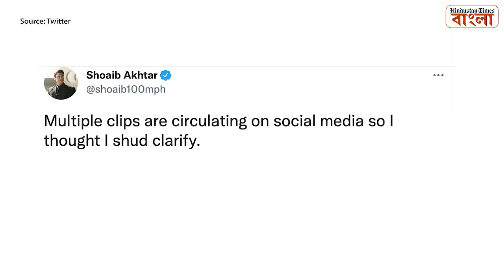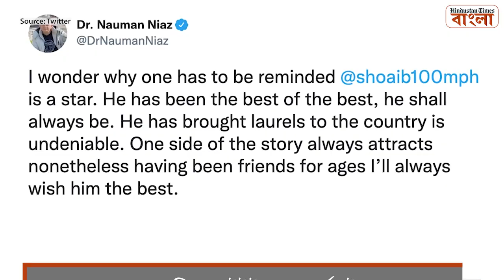দেখুন: আখতারকে অপমান করলেন সঞ্চালক! লাইভ টিভি শো ছেড়ে চলে গেলেন শোয়েব; টুইট বললেন পুরো ঘটনা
পাকিস্তানের প্রাক্তন ক্রিকেটার শোয়েব আখতার নতুন করে বিতর্কে জড়ালেন। উপস্থাপক নওমান নিয়াজের সঙ্গে মতবিরোধের কারণে একটি টিভি শো থেকে বেরিয়ে যান আখতার। টি-টোয়েন্টি বিশ্বকাপ শো চলাকালীন, আখতার বলেছিলেন যে তিনি চ্যানেলের ক্রিকেট বিশ্লেষক হিসাবে 'পদত্যাগ' করেছেন এবং চলে গেছেন। এটি তখন শুরু হয়েছিল যখন আখতারকে জিজ্ঞাসা করা হয়েছিল যে পাকিস্তান নিউজিল্যান্ডের বিরুদ্ধে রান তাড়া করতে নেমে কোনও ভুল করেছে কিনা। আখতার সঞ্চালকের প্রশ্নকে উপেক্ষা করে পেসার হ্যারিস রউফের বিষয়ে কথা বলার সিদ্ধান্ত নেন। আখতারের প্রতি বিরক্ত নওমান তাকে 'অভদ্র' বলে ডাকেন এবং বলেন যে তিনি চাইলে 'যাতে পারেন'। ঘটনার ভিডিয়ো ভাইরাল হয়ে যায় এবং আখতার টুইটারে একটি অফিসিয়াল বিবৃতি দেন। আরও জানতে সম্পূর্ণ ভিডিয়োটি দেখুন